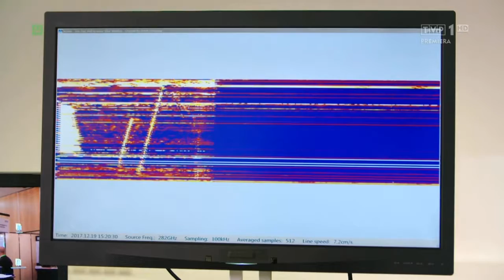jak to działa // THz //część programu